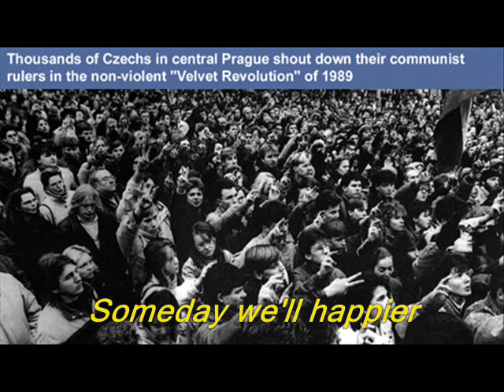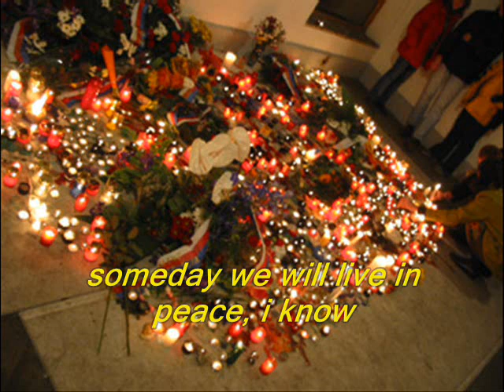Revolution,89, Czech Rep. photos with ENG subtit.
Samet revolution in 1989 changed regime in Czech Republic. There were more then 500 000 thousands students at squares in Prague every day for eleven days, sometimes there were about 1 milion people, another people also protestated at another squares in all republic. Policemen fought to them, they used water cannons and more weapons.

it is only photomontage, sorry for mistakes in subtitles, next time i will be better, it was one of my firsts videos